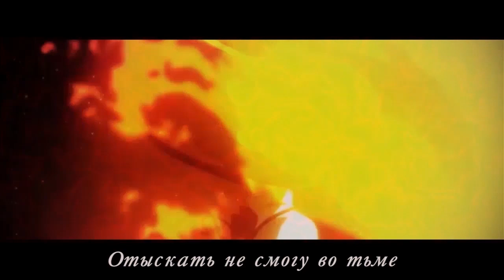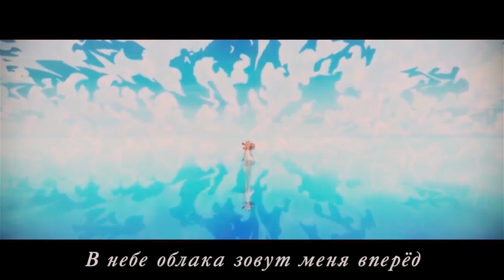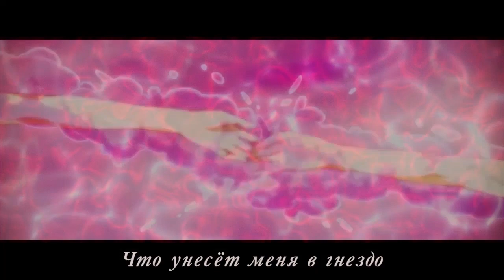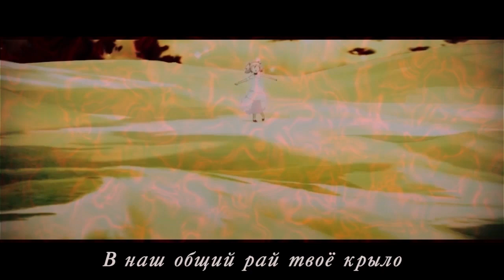[RUS COVER] Kaido Ren&HaruWei - sandpiper (AMV MADOKA) [Kalafina]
Original by Kajiura Yuki (for Kalafina)
Благодарю Антона Абрамовских за оплату инструментала, микса, партии Keiko!